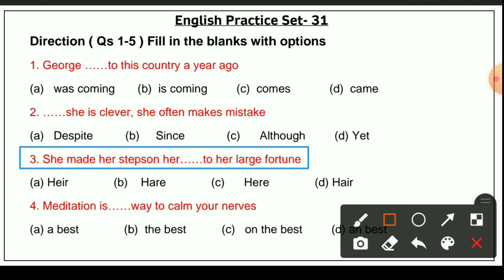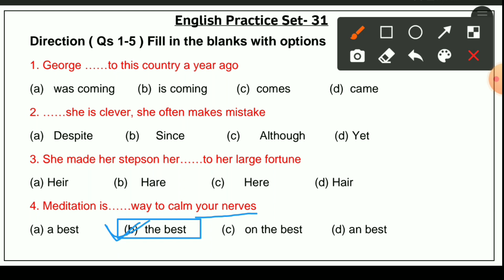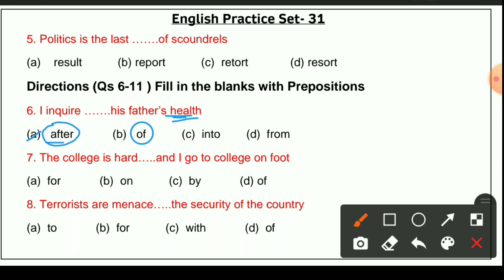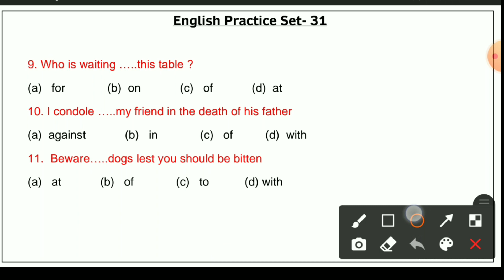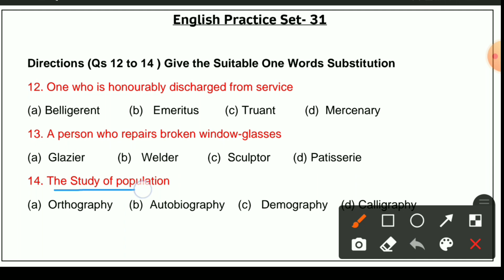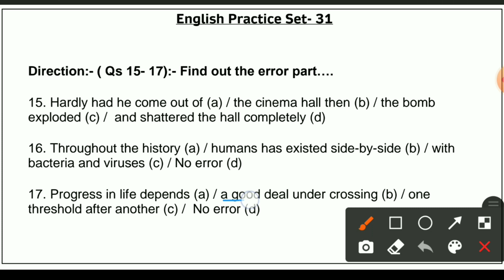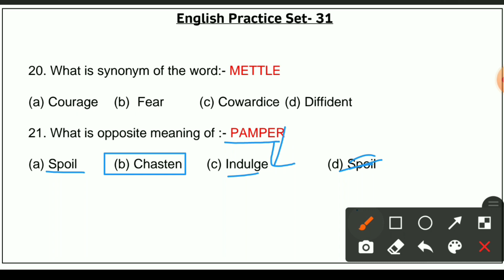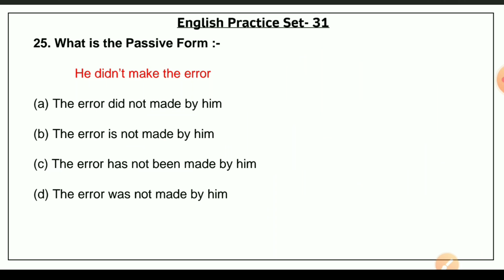Abgari Constable English Practice Set | WBP Excise Exam Preparation 2021 | English Vocabulary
English Mock Test in Bengali
WBP Constable Main English Preparation
Mock Test,WBP Main English
WB Primary Tet English
English For Abgari Main
WBP Constable English Class
English Mock Test For WBP Excise Main
Objective English grammar
english mock test psc
WBCS English Preliminary
english mock test ldc
Primary English Question,
Quick English Mock Test Bengali
english mock test ssc
English question,
English For WBCS,
english questions and answers 2020,
english mock test class,
Objective English,english mock test for primary tet,
English for mns exam,
quick english in bengali mock test,
Wbp Main English,preposition exercise,
prepositions for tet,
english class for primary tet,
English Mock Test For NTPC,
English Mock Test For WBP Main,
Synonyms and Antonyms,
english practice set for wbp constable excise main,
wbp police and excise constable mains english class,
wbp excise police mains english preparation,
mock test english grammar,
English Practice Session ,
One Word Substitution,
Tense for English,
English Tense ,
WBP Abgari Constable Mains,
West Bengal excise mains class,
Wbp Excise police constable mains english,
West Bengal excise constable mains english exam,
Wbp excise constable mains english practice set 1,
wbp abgari mains english practice set,
Wbp excise mains english practice set,
wbp abgari police mains english preparation,
wbp excise constable mains english class,
WBP Excise Constable English MCQ- Question Answer,
english questions, wbcs english preliminary,
english for wbcs, icds english mock test,
english question wbp constable,
Wbp constable exam english important question,
wbp english\\\/all exam english,
west bengal police, icds english class,
Abgari mock test,
পশ্চিমবঙ্গের পুলিশ পরীক্ষার মক টেষ্ট,
Wb abgari police exam practice set,
Wbp excise english mock test,
Wbp
English mock test,
wbp excise main mock test,
wbp english mock test,
abgari mock test,
excise constable mains exam mock test,
excise main mock test series,
mock test for wb police,
wbp excise main,
abgari main mock test,
live mock test,
mock test, mock test live,
excise mains full mock test,
abgari mains live mock test,
wbp live mock test,
excise mains practice set
abgari mains practice set
*BEST BOOK FOR COMPETITIVE EXAMS*
*GK*